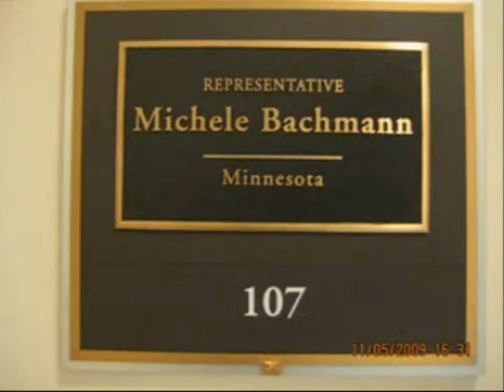Massapequa Tea Party - Congress House Call 2 of 6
The Massapequa Tea Party made a house call to congress on November 5, 2009. Congress are you Listening. Say NO to Nationalized Health Care. Thousands of fellow Americans attended. This is part 2 of 6 videos.